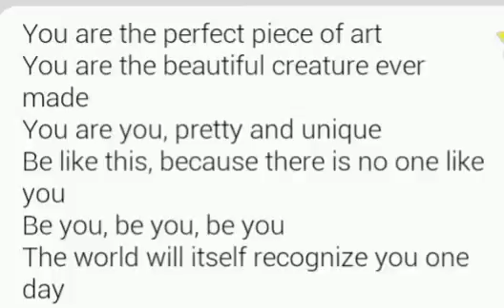Caribbean Fire Peom " U Are"